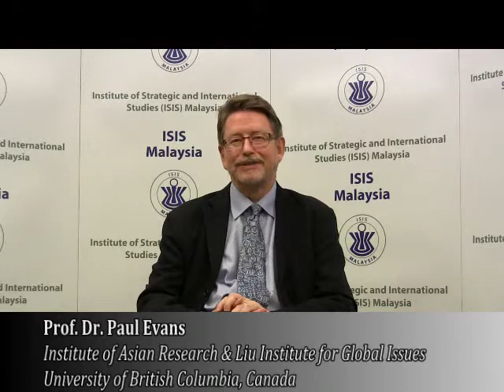29th Asia Pacific Roundtable: Snaptalks - Prof. Dr. Paul Evans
Is there a need for a drastic revamp of Asia Pacific’s security architecture? If so, what changes are needed to best ensure order and stability across the region?

Prof. Dr. Paul Evans from the University of British Columbia's Institute of Asian Research and Liu Institute for Global Issues gives his take on these questions and their significance to regional developments in the Asia Pacific.